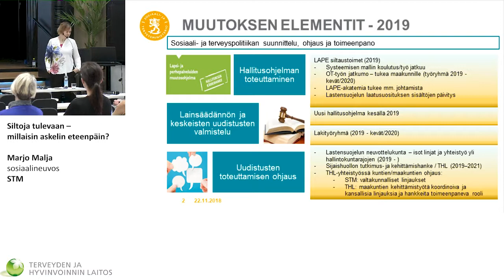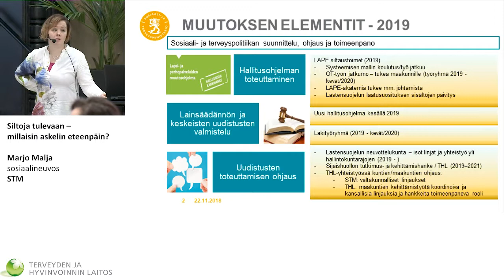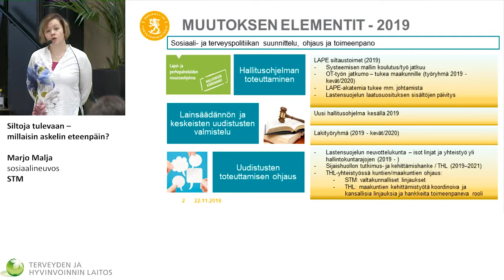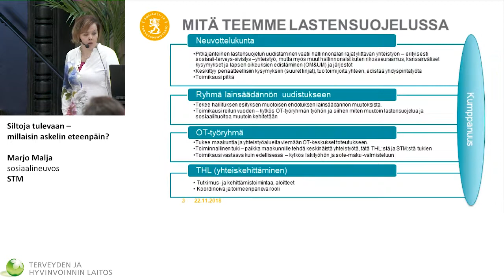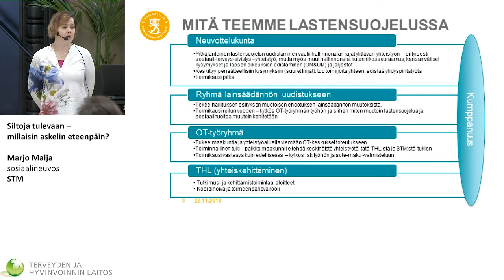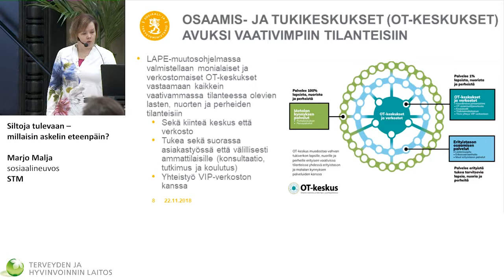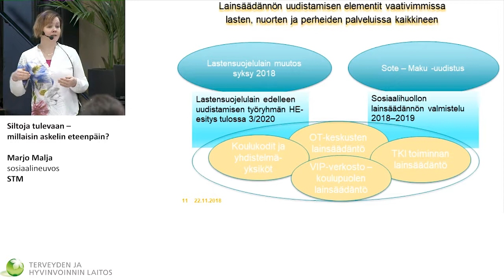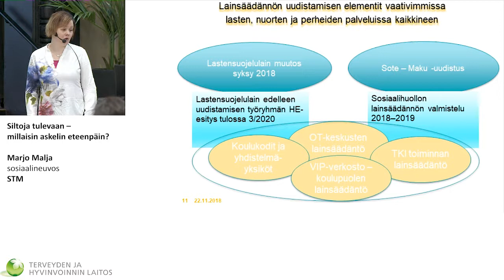13 Kohtaa Minut! Marjo Malja